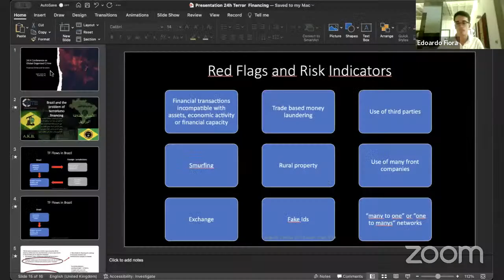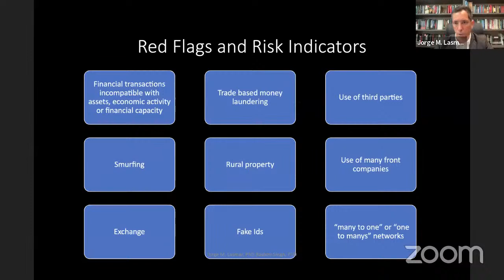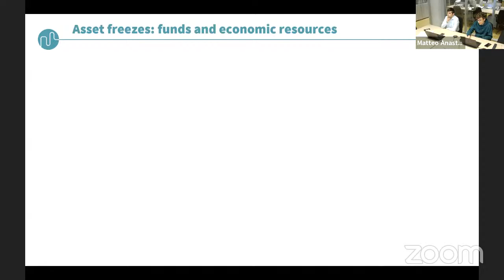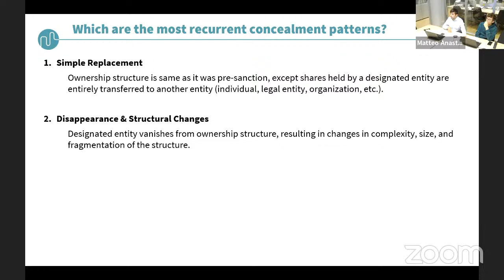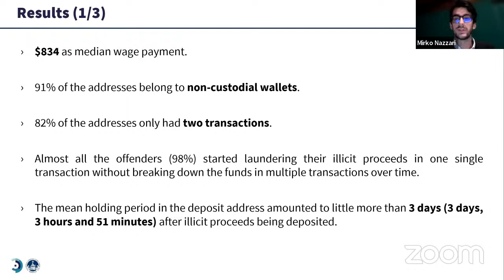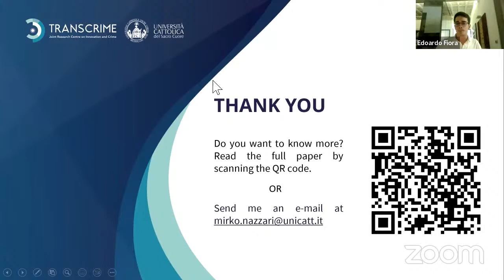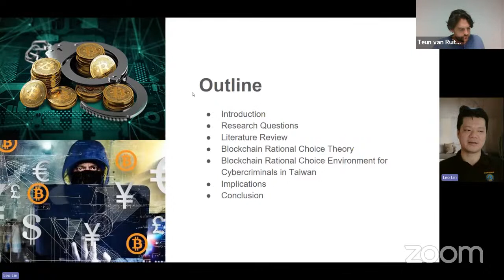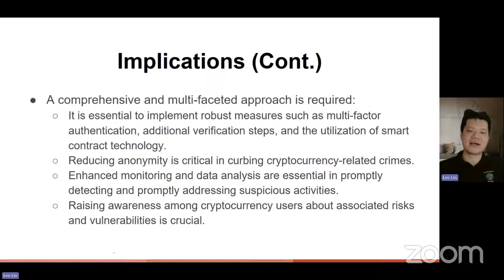Financial organized crime